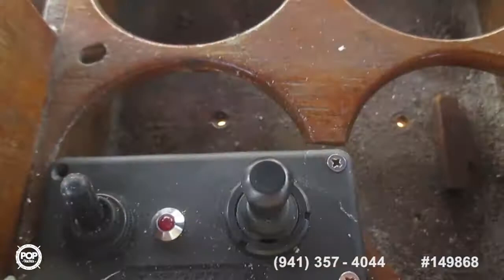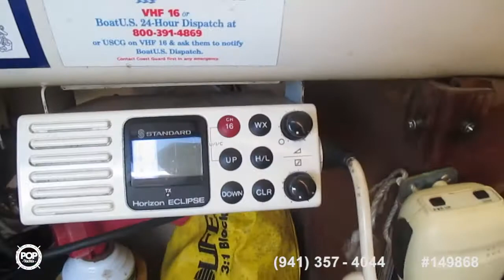[UNAVAILABLE] Used 1982 Watkins 27 in Sarasota, Florida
1986 Stellar 30 Center Cockpit in Clearwater, Florida - $12,900

1989 Beneteau First 285 in Saint Augustine, Florida - $22,500

1992 Hunter 28 in New Port Richey, Florida - $11,000

1986 Catalina Tall Rig in Boca Grande, Florida - $16,900